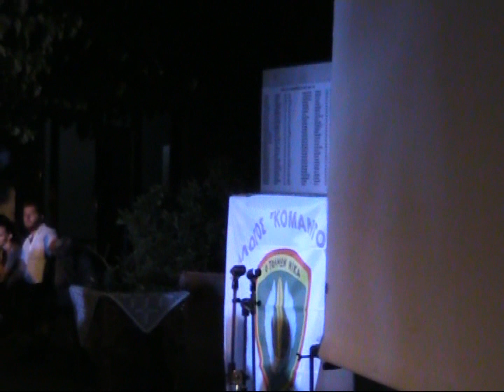Νίκη στη Νεκρή Ζώνη